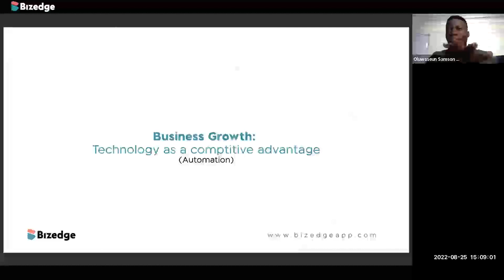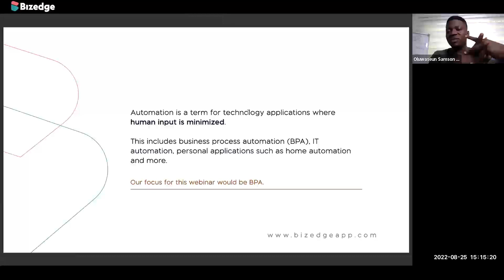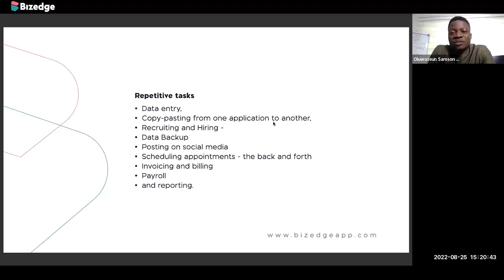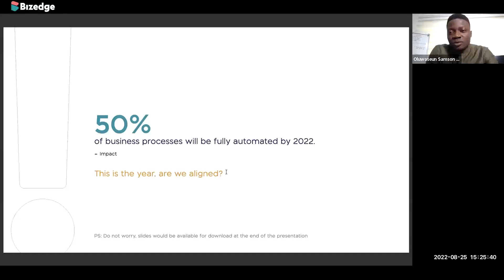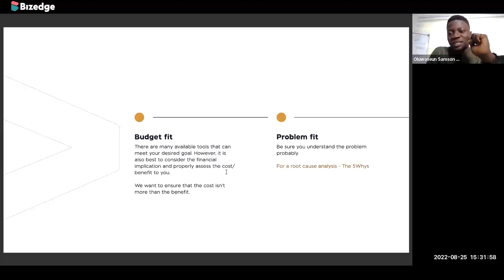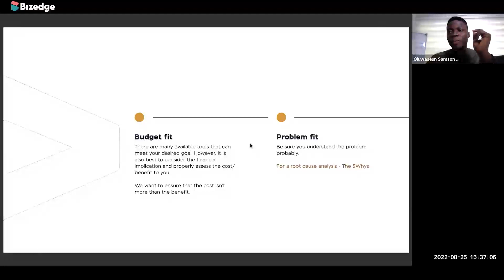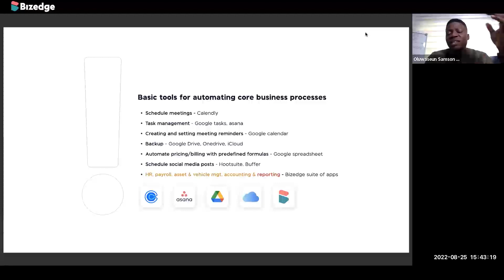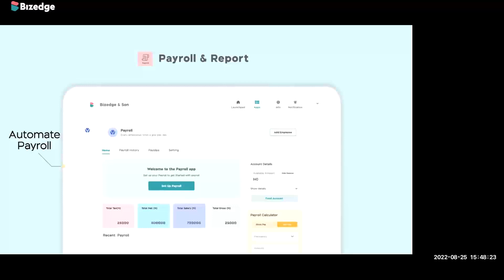Business Growth: Technology as a competitive advantage.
No matter the industry, technology has become a major investment for all businesses, leading to real outcomes when it comes to the development of service offerings and, ultimately, revenue growth.

Competitors are a serious threat and for larger, growing businesses, there’s a lot of emphases put on activities like market research and competitor analysis in an attempt to stay one step ahead.

Business technology provider, Oluwaseun Farinre discussed how the use of comprehensive and reliable technology is a key determinant in short-term sustainability and future success of business growth.

In this webinar you will learn about:
  * What automation is
  *  Why business automation
  *  How to start the automation process
  *  Business automation case study using BizEdge

ABOUT BIZEDGE
BizEdge is helping small and medium organisations make their business and work simple.

Not using an efficient and cost-effective technology for your business leads to burnout of employees, costly errors, low productivity and high spending cost.

BizEdge is enabling organisations to run their workplace smoother than before. When onboarding is fast, employee self-service is available and payroll is supercharged, growth is inevitable!
Right here, we give you business management tips from industry-leading experts to enable you to grow.